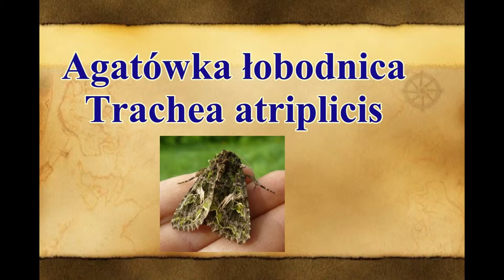Agatówka łobodnica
Agatówka łobodnica - Trachea atriplicis spotykana jest w środowisku leśnym, także w parkach oraz blisko rzek, jezior. Gąsienice nocą objadają liście rdestu, szczawiu, łobody, komosy, pokrzywy...
Wylęgają się dwa pokolenia w ciągu roku, pierwsze - od maja do połowy czerwca, drugie od lipca do połowy października.
Zawsze byłem ciekawy jak motyle używają swojej 'trąbki' do pobierania pokarmu...